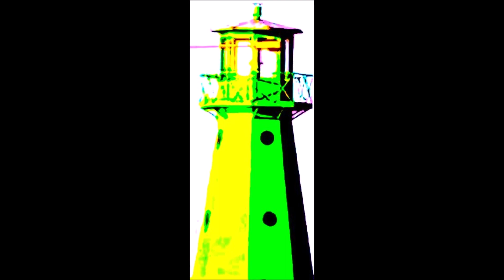02. John Cage - "Imaginary Landscape" For 2 phonographs (1939)